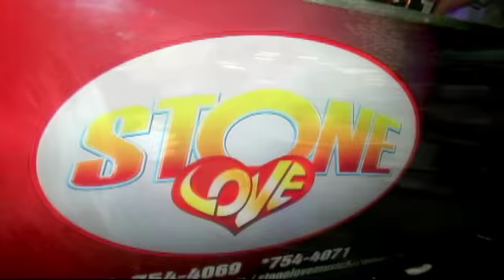WEDDY WEDDY 241018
YAADBEAT VFILE 2K18.10